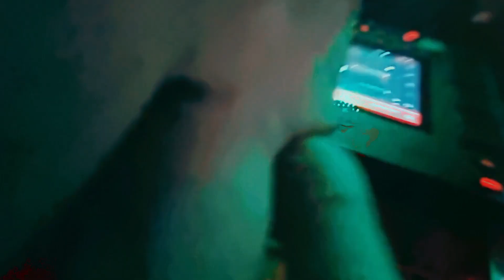P Money x Whiney - Junkyard Ft Ocean Wisdom {Live MPC Remix}